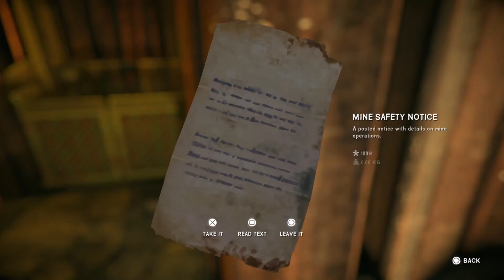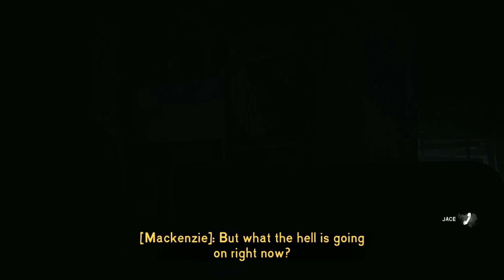The Long Dark - Minesweeper (Part 33)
Allocating all that memory space to a superfluous riddle made me forget what's really important...Friendshi-No, the flares you moron!

Thanks to Devon Boyd and Mehmet Emin Çamsarı for brief albeit confusing appearances in chat.

See more authentic roleplaying of someone trying to think amidst a gas leak live